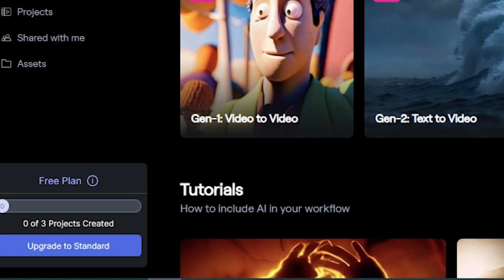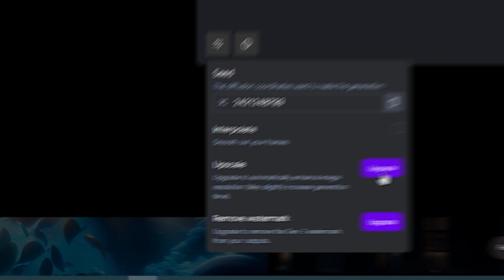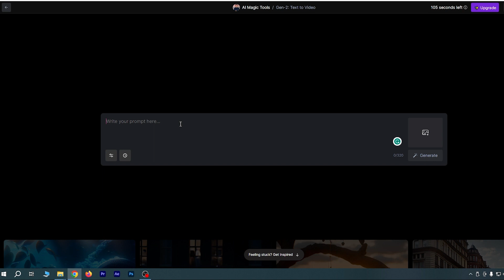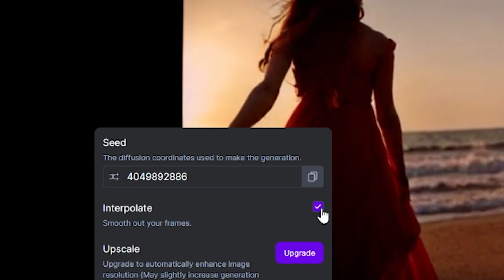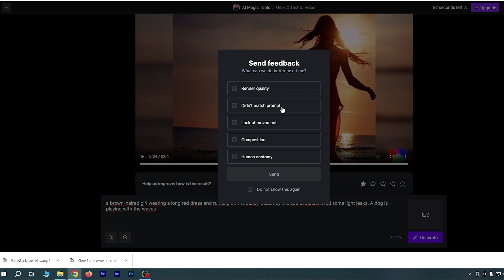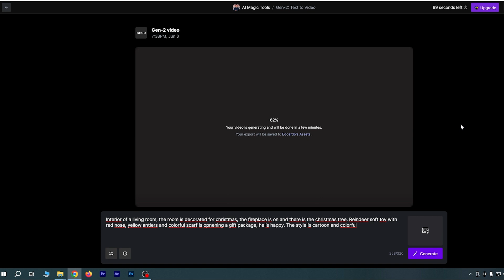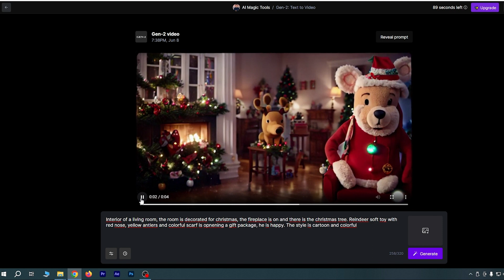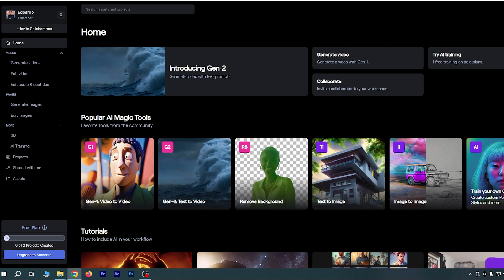Runway Gen-2: creare Video da Testo con l'Intelligenza Artificiale | AI text to Video (Tutorial ITA)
Sono moltissimi i servizi e software che utilizzano l'intelligenza artificiale generativa per creare contenuti. Runway Gen-2 dà la possibilità di generare un video completamente da zero partendo da un prompt di testo. Vediamo come funziona in questo video.

00:00 Runway Gen-2 Text to video: l'intelligenza artificiale che genera video da testo
00:48 Come funziona Gen-2 di Runway, la AI per generare video da testo
01:58 Come creare un video d atesto con l'intelligenza artificiale Gen-2 di Runway
01:46 Aggiungere elementi in una foto con l'Intelligenza Artificiale di Photoshop
04:05 Come generare un video fluido con l'AI Gen-2
05:16 Generiamo un'immagine fantasiose con l'intelligenza artificiale Gen-2 di Runway
06:57 Conclusioni e ipotesi sul futuro del video con l'intelligenza artificiale